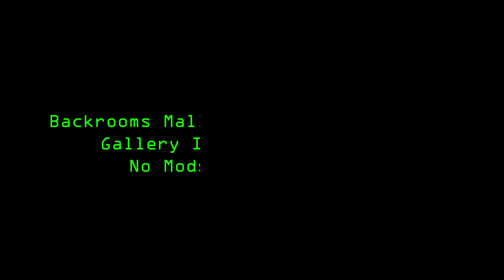I made The Backrooms in The Sims 4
I made The Backrooms in The Sims 4, underneath an abandoned mall. Follow Raylan Skinner as he explores this ruin of the 2010s and gets lost in the creepy and liminal spaces underneath.